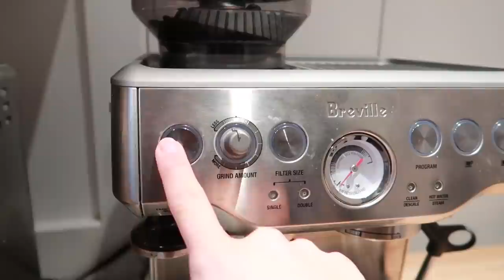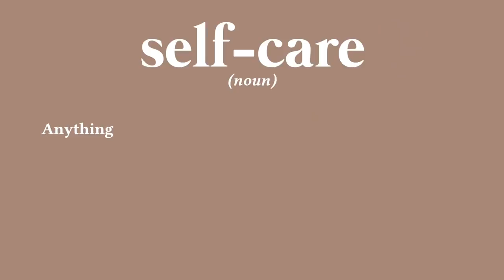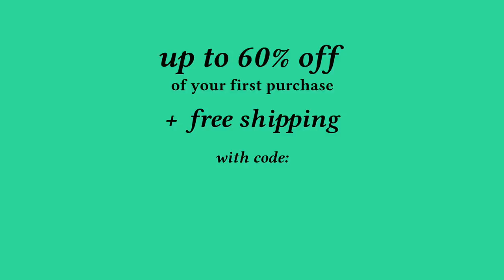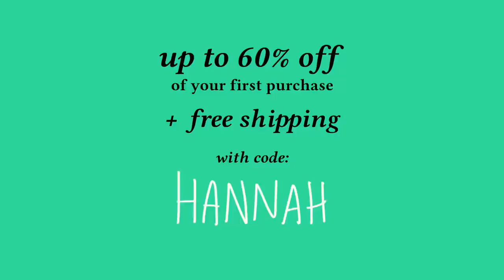SELF CARE DAY VLOG | relax + reset with me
Welcome to a self care day vlog / self care routine at home where I clean my apartment, brainstorm and plan, do things I've been putting off, read a good book, and more :)

Timestamps:
00:00 - good morning & welcome :)
01:42 - the plan for today: SELF CARE!
03:37 - thrift haul & thredUP code
07:41 - task #1: tidying up my apartment
12:01 - task #2: doing things I've been putting off
12:41 - my avocado toast recipe
13:46 - task #3: brainstorming & planning
14:49 - task #4: READING :)
16:45 - the rest of the night (cozy vibes)
17:34 - love y'all!!